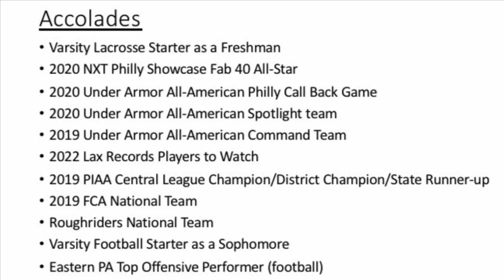Peter Detwiler 2020 Summer Lacrosse Highlights | Midfield 2022 | 4.65 Cum GPA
Conestoga High School
Pa Roughriders Elite